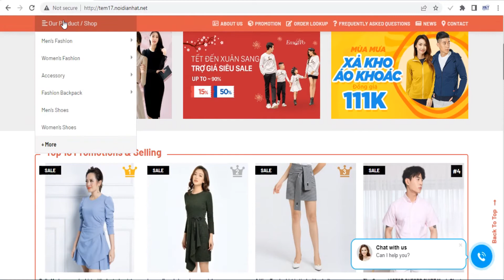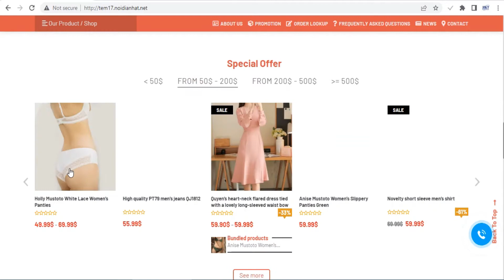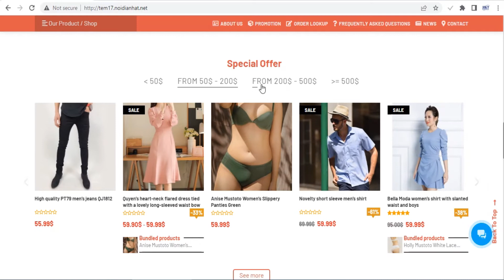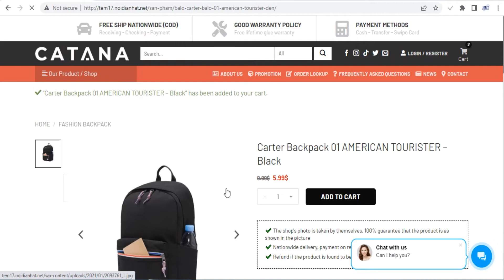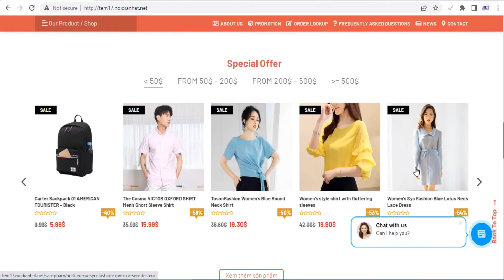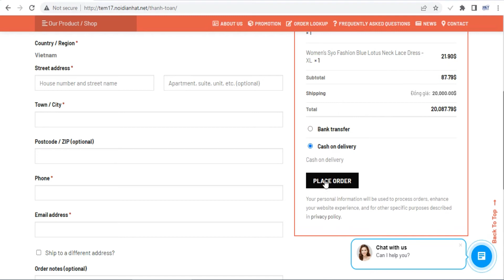Free Flatsome WordPress Website full code for Fashion Ecommerce, Online Supermarkets and Stores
We offer a free Flatsome WordPress theme, that is suitable for e-commerce, online supermarket, stores and similar business. The theme style is modern, beautiful, professional and completely free for you.